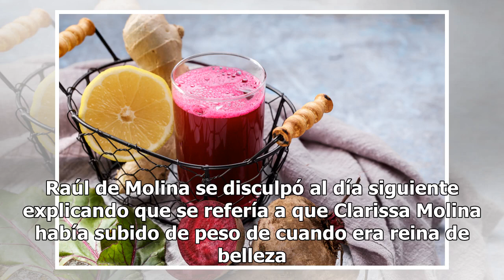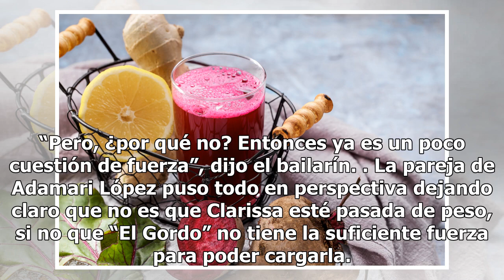Toni Costa defiende a Clarissa Molina de Raúl de Molina que critica su peso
La pareja de Adamari López pone en perspectiva la situación y pone en su lugar al conductor de Univision Toni Costa, Clarissa Molina y Raúl de Molina en "El Gordo y La Flaca" Foto: Univision Raúl de Molina sigue metiendo la pata en “El Gordo y La Flaca” con sus comentarios sobre el peso de Clarissa ...